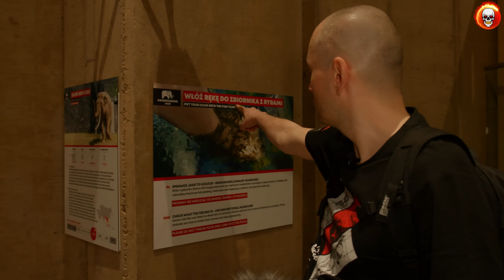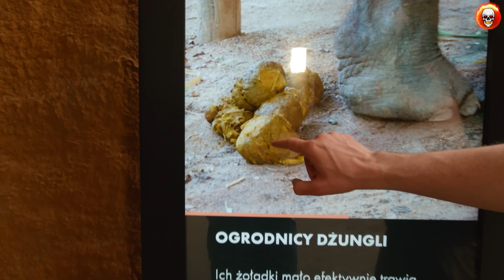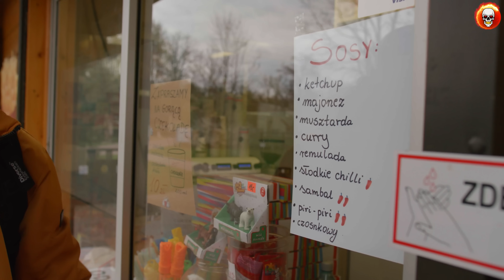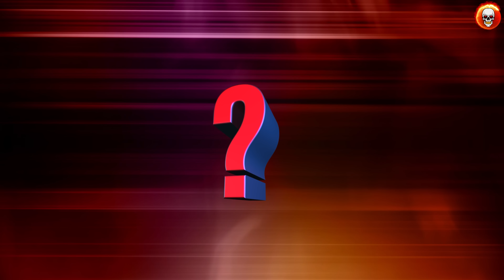Pal Hajs TV - 155 - Orientarium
10% Rabatu w Diverse kod:"palhajstv"

Równo rok temu wybraliśmy się na budowę łódzkiego Orientarium aby zobaczyć jak przebiegają prace na terenie tej ogromnej, miejskiej inwestycji. Dziś po 4 latach budowy, perturbacjach związanych z obostrzeniami i przerwaniem łańcuchów dostaw materiałów budowlanych ten niezwykły obiekt otwiera swoje podwoje dla zwiedzających. Śmiały projekt totalnej reorganizacji tego miejsca tchnął drugie życie w podupadający łódzki ogród zoologiczny stawiając go w jednym szeregu z innymi obiektami światowej klasy. Nowoczesne Orientarium stało się z automatu największą wizytówką miasta, która przyciągnie do Łodzi rzeszę turystów. Jeśli jeszcze nie jesteś pewny czy warto wybrać się do Łodzi to koniecznie zobacz ten odcinek i przekonaj się sam! Zapraszamy!

Zdjęcia: Piotr Janczar, Luiza Sprusińska
Montaż: WuWunio
Grafika: Luiza Sprusińska

UWAGA! Pal Hajs TV to fabularny program komediowy dla widzów pełnoletnich. Przedstawione w filmie sytuacje  są fikcją odgrywaną przez aktorów i pod żadnym pozorem nie należy ich naśladować!